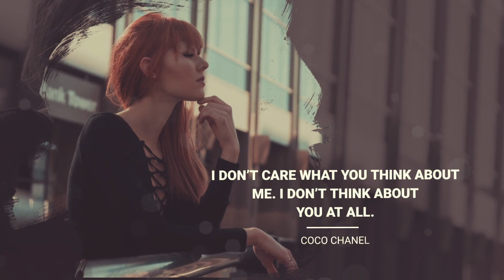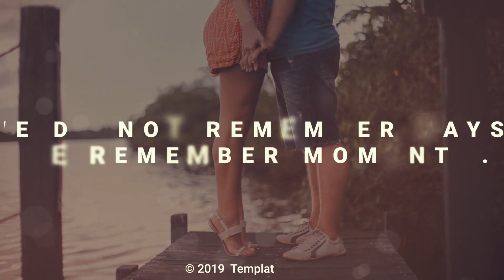Quotes Slideshow | Video Displays - Envato elements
big titles,clean,corporate,dark,drama,elegant,gallery,history,inspire,intro,motivation,opener,presentation,promo,quotation